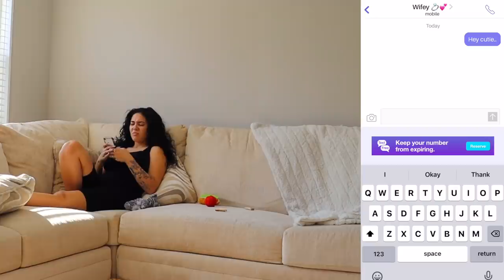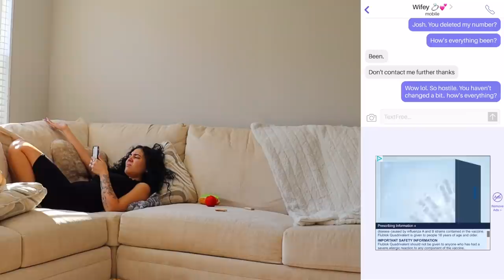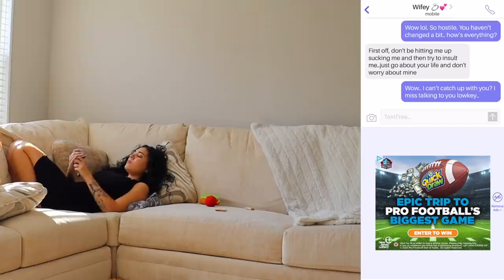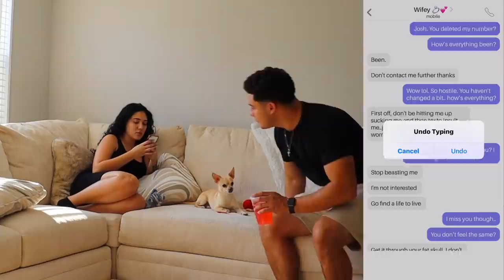TEXTING MY GIRLFRIEND AS IF I'M HER EX!! *LOYALTY TEST*